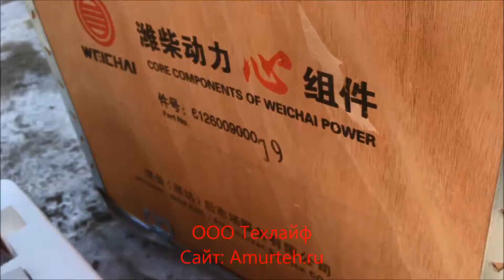Поршневая группа WP10.340E32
Компания ООО Техайф поставляет запасные части для спецтехники на прямую из Китая.
Наши сильные стороны это:
Агрегаты и агрегатные пары (двигатели икпп).
Топливные насосы высокого давления евро 2 и евро 3
Форсунки Bosch и Denso евро 3 для всех марок спецтехники
Поршневые группы для всех двигателей производимых на территории Китая установленных на спецтехнике.
Мы работаем на прямую с заводами без посредников, постоянно находятся 3 наших менеджера на территории Китая что позволяет очень быстро обработать любую заявку.
мы работаем без посредников и самостоятельно растомаживаем любой груз имея при этом сертификаты и прочую документацию. Все это в самые короткие сроки.
В наличие в городе Благовещенске большой ассортимент двигателей таких как:
Sinotruk WD615.87
Sinotruk D12.42-20 Евро-2 HOWO A7
Sinotruk D12.42-30 Евро-3
Sinotruk WD615.47 Евро-2 371 л/с HOWO
Sinotruk WD615.69 Евро-2 336 л/с HOWO
Sinotruk WD615.95 Евро-3 336 л/с HOWO
Weichai WP10.340E32 Евро-2 340 л/с SHAANXI
Weichai WP10.380E32 Евро-2 380 л/с SHAANXI
Weichai-Deutz WP6G125E22/TD226B-6G Евро-2
Weichai WP10.336 Евро-2 336л/с
Weichai WD10G220E23 Евро-2
и прочее